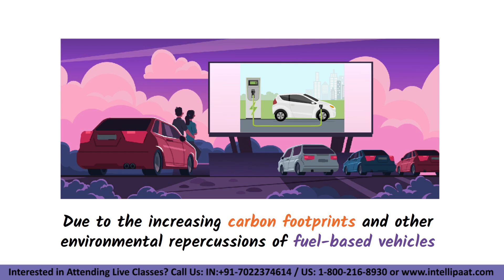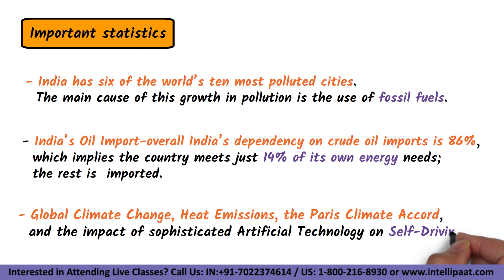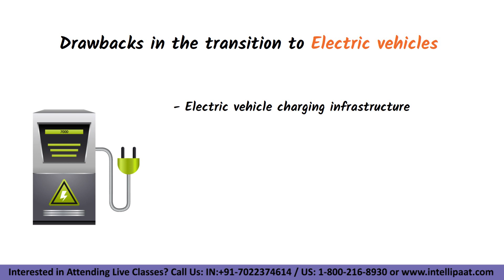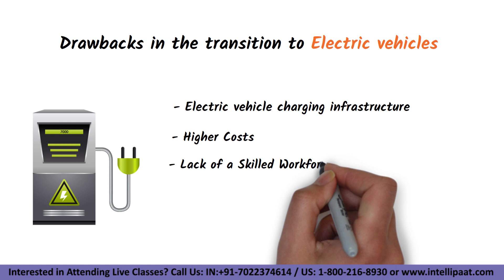Fundamentals of Electric Vehicles | Future of Electric Vehicles in India | Intellipaat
🔵 What is EV?
Electric motor power an electric vehicle (EV) as contrasted to an internal combustion engine, which produces power by burning a mixture of fuel and gases. Therefore, in order to solve issues like increased pollution, global warming, the depletion of natural resources, etc., such a vehicle is considered a potential substitute for current-generation automobiles.

Even though the idea of electric cars has been around for a while, it has attracted a lot of attention in the last ten years due to the growing carbon footprint and other environmental effects of fuel-powered cars.

Intellipaat Edge
1. 24*7 Life time Access & Support
2. Flexible Class Schedule
3. Job Assistance
4. Mentors with +14 yrs
5. Industry Oriented Course ware
6. Life time free Course Upgrade